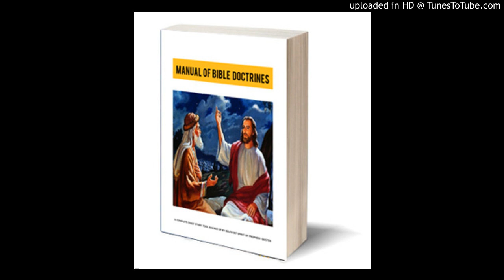10. Kudzidza Bhuku raMwari